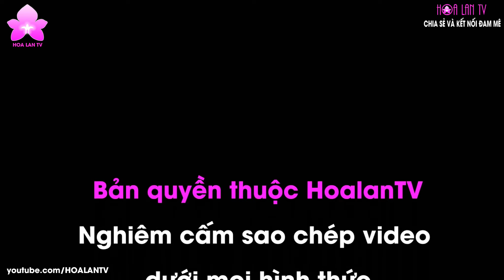HoalanTV: Giò Lan Hương Dừa Khủng, Ít Hoa Nhưng Đẹp và Ngọt Như... Kẹo